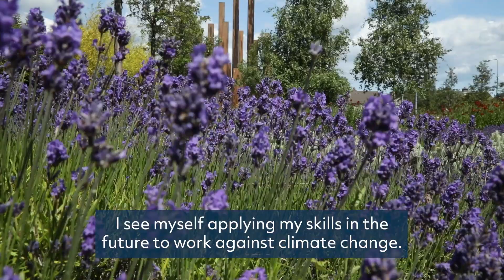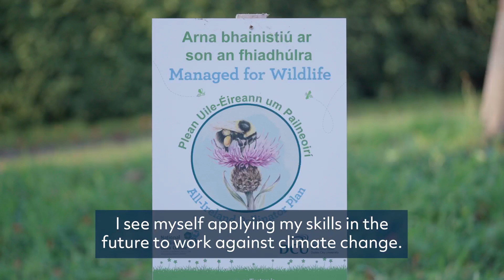DCU BSc Environmental Science and Technology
Daisy Earle describes how her degree in Environmental Science and Technology at DCU is preparing her for a career in this field.